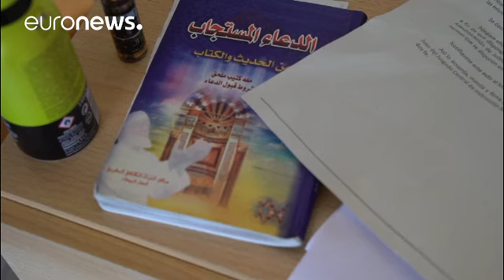İspanya polisi: Terör hücresi çökertildi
Barselona'daki saldırının ardından dev operasyon başlatan İspanyol polisi, en az dört şüpheliyi arıyor.

Yetkililer eylemleri düzenleyen terör hücresinin dağıtıldığını açıkladı. Polise göre La Rambla Caddesi'ndeki saldırıda aracın sürücüsü Yunus Ebuyakup'tu. Ebuyakup'un terör hücresinin hayattaki tek üyesi olduğu sanılıyor ve yakalanması için çalışmalar sürüyor.

Güvenlik güçleri şüpheli listesinde adı geçen Abdülbaki Es Sati adlı bir imamın evine baskın düzenledi. Ortadan kaybolan Sati'nin hücr…